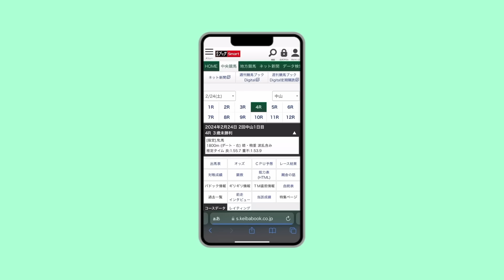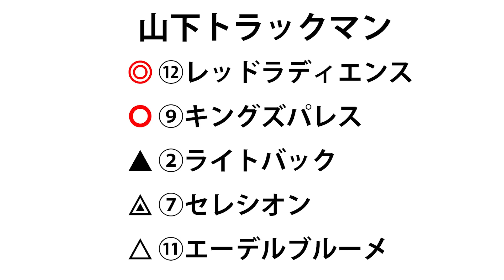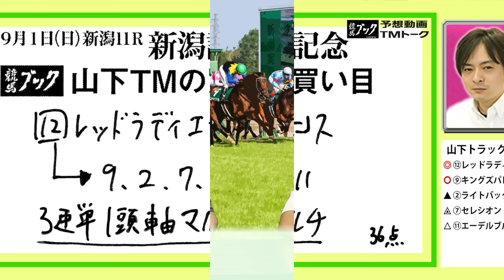【新潟記念2024】田村ＴＭ注目の1頭は切れ味鋭い新潟巧者！絶好の舞台で重賞初制覇を狙う！【TMトーク】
9月1日（日）新潟11Ｒ新潟記念（ＧⅢ）のレース展望をお届けします。
出演者は勝馬「美浦調教担当の田村学」と競馬ブック「美浦編集担当の山下健」です。

競馬ブックＴＭトークは毎週金曜夕方公開📻
精鋭トラックマンがお届けする予想をお見逃しなく！
姉妹紙「研究ニュース」「勝馬」のトラックマンも出演中🏁

00:00 オープニング
00:59 先週の振り返り
02:00 レース展望
02:50 田村ＴＭの印
03:10 ⑦セレシオン
05:42 ⑨キングズパレス
07:17 ②ライトバック
08:44 ⑫レッドラディエンス
10:04 ⑧アリスヴェリテ
10:49 ⑪エーデルブルーメ
11:27 ①ゴールドプリンセス
12:35 ＣМ
12:50 田村ＴＭの買い目
13:35 山下ＴＭの印
13:49 山下ＴＭの注目馬＆買い目
15:26 エンディング

1レース70円から購入可能！スマホ、タブレットで読める競馬新聞 🗞